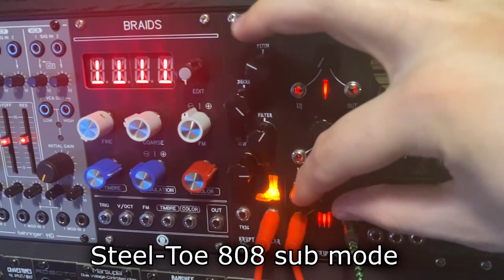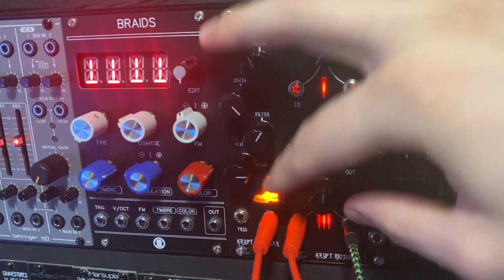Krypt Modular - Butcher House Distortion Module + Steel-Toe 808 Kick - Eurorack Synth Audio Demo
Our "Butcher House" distortion and "Steel-Toe" 808 kick modules are now available on our website, Etsy, and Reverb as a fully assembled module, with PCB/Panel sets for DIY coming soon!